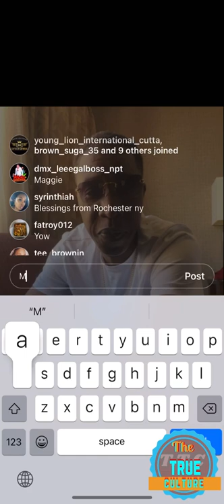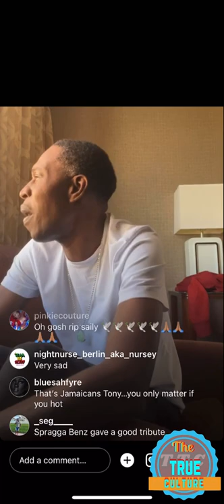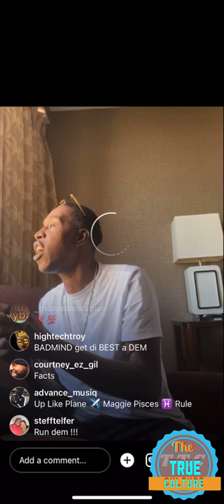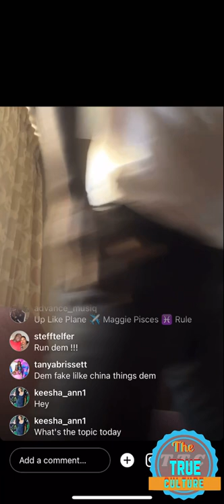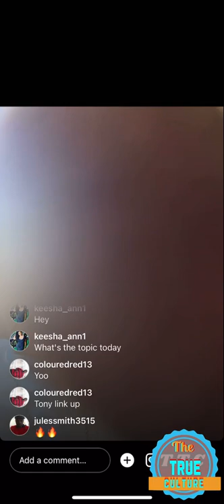Tony Matterhorn talking about dance hall artist that don’t like other artists in the business part 1